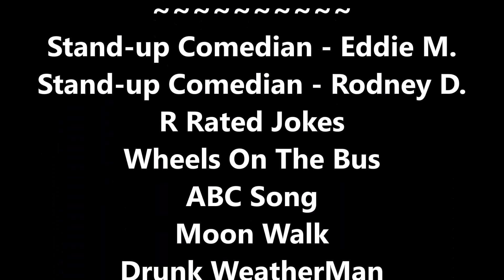🍟Mc Donald's Comedy - Robot Style🍟 ¯\_(ツ)_/¯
MeccaNoid Madness is all about the MeccaNoid Robot. Cool things you can do and How To Videos.

Baseball-Football Comedy
Simon Says Game
Stand-up Comedian - GOD
Stand-up Comedian - HOLIDAY
Charades Game
Mental Health Hot Line Joke
*** Mc Donald's Comedy ***
Surprise
Jokes For Kids (Knock-Knock)
ET Phone Home
Why I Made This Channel
Moon Walk

How To Videos:
Add a Big Battery
*** Building Tips ***
Add a Extra Servo
Record Your Robot Voice
ET Hoodie and Mic
Record Stand Up Comedian
Use The App.
and More

Coming Soon:
Stand-up Comedian - Eddie M.
Stand-up Comedian - Rodney D.
R Rated Jokes
Hokey Pokey Song
Wheels On The Bus Song
ABC Song
Kids Jokes 2 (Q. A. Jokes)
Kids Jokes 3 (Student-Teacher)
*** America's Got Talent ***
Find The State ?
Capital's ?
State Fact's ?
Jokes for Adult's
Drunk WeatherMan